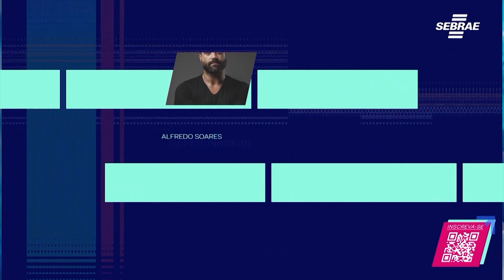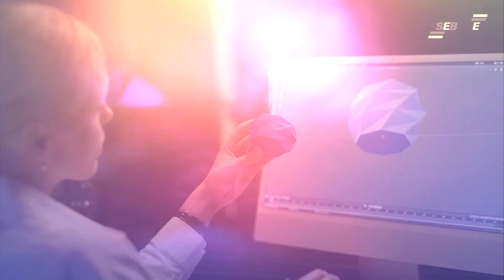Ian Gomes entrevista Ercio Gomes | Viver Mais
ViverMais Entrevistas Jornalismo | Nesta edição do Viver Mais, Ian Gomes conversa com Ercio Gomes.